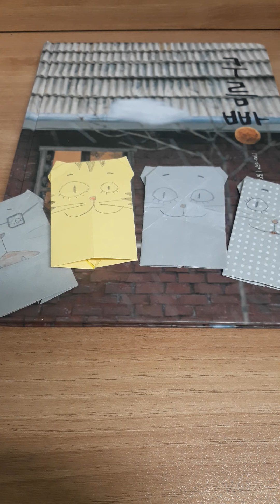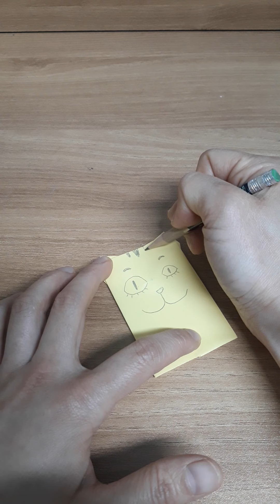구름빵 홍비 손가락 인형 종이접기 by 다린맘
홍비 홍시 엄마 아빠 손가락 인형 종이접기로 재미있는 역할극 하고 놀아보아요~^^